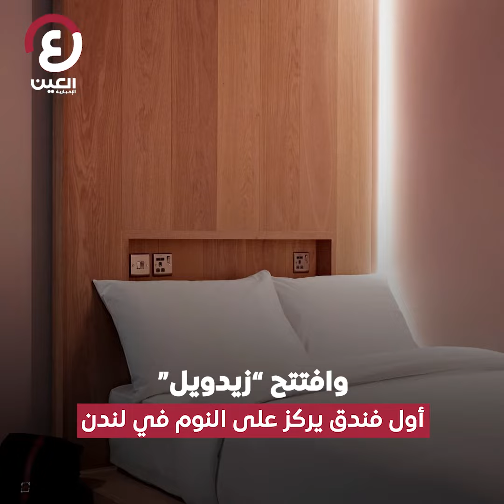سياحة النوم" تنتعش.. فما القصة؟"